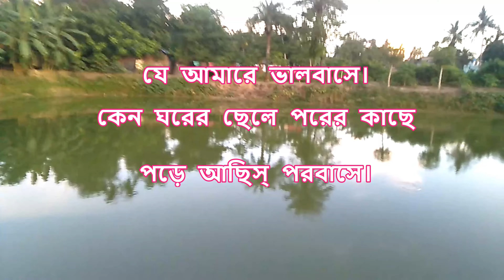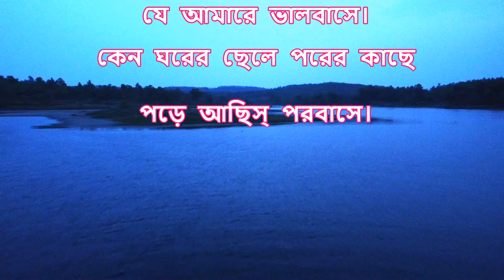ওই মহাসিন্ধুর ওপার থেকে | Mahasindhur Opar Theke | Oi Mahasindhur Opar Theke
ওই মহাসিন্ধুর ওপার থেকে । হারমোনিয়াম টিউটোরিয়াল । Oi Mohasindhur Opar Theke | Harmonium Tutorial
this video is about d l roy song
tapan kumar kundu
ওই মহাসিন্ধুর ওপার থেকে কি সঙ্গীত ভেসে আসে।
কে ডাকে কাতর প্রাণে মধুর তানে,
আয় চলে আয়, ওরে আয় চলে আয় আমার পাশে।
বলে আয়রে ছুটে আয়রে ত্বরা,
হেথা নাইকো মৃত্যু নাইকো জরা।
হেথা বাতাস গীতি গন্ধ ভরা, চির স্নিগ্ধ মধু মাসে।
হেথা চির শ্যামল বসুন্ধরা, চির জ্যোৎস্না নীলাকাশে।

কেন ভূতের বোঝা বহিস পিছে,
ভূতের বেগার খেটে মরিস মিছে।
দেখ ওই সুধাসিন্ধু উছলিছে, পূর্ণ ইন্দু পরকাশে।
ভূতের বোঝা ফেলে ঘরের ছেলে,
আয় চলে আয় আমার পাশে।
কেন কারাগৃহে আছিস বন্ধ,
ওরে, ওরে মূঢ় ওরে অন্ধ।
ভবে সেই সে পরমানন্দ যে আমারে ভালোবাসে।
কেন ঘরের ছেলে পরের কাছে,
পরে আছিস পরবাসে।।